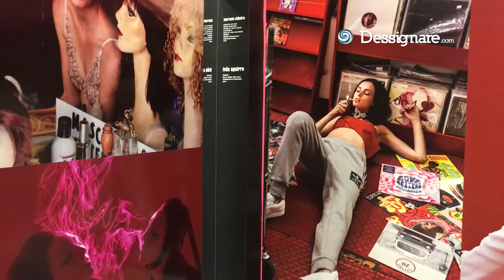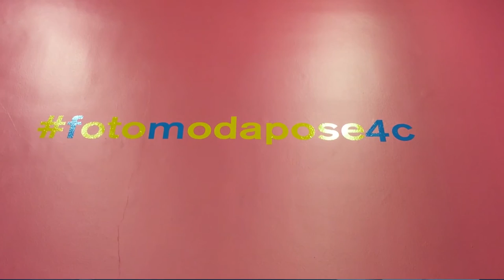POSE | Fotografía de Moda en México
POSE es un exposición con curaduría por Gustavo Prado que concentra el trabajo de más de 10 fotógrafos mexicanos que se han dedicado a producir imágenes para publicaciones de moda. Pasillos llenos de color conforman esta exposición que reúne más de 100 trabajos fotográficos impresos a gran escala.

En la exposición se exhiben imágenes de: Alex Córdova, Anairam, Colectivo Dementes, Crom Mag, Donovan Quiroz, Dorian López, Germán Najera, Giancarlo Cruz, Iván Aguirre, Juan Hernandez, Karla Lisker, Salvador Hea, Santiago y Mauricio, Tony Solis.

Las exposiciones POSE y Vapor estarán abiertas al público a partir del martes 19 de julio 2016 en el horario regular del Foto Museo ubicado en Av. Ingenieros Militares #77.